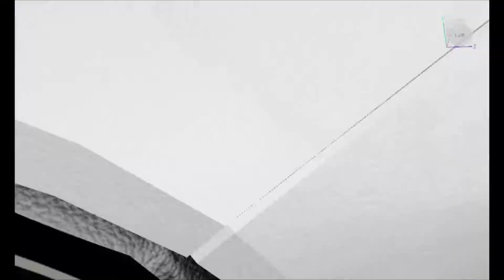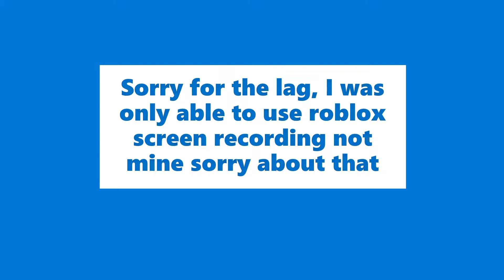My New Music Video Set #1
AHHHHHHHHHHHHHH bouta film the day after Halloween! I hope to get it done by sunday. Anyone who signed up is invited! I will notify everyone when we will start filming. So excited!